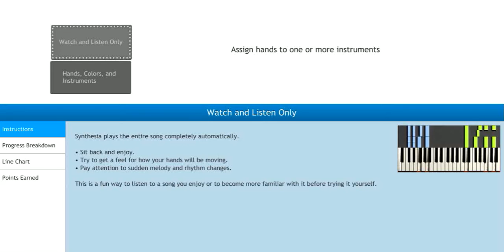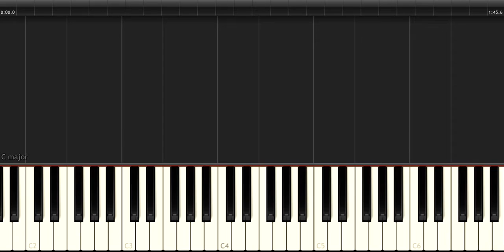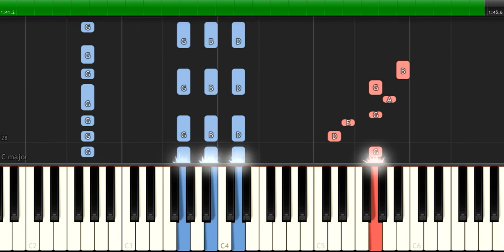Samantha Jade "Shake That" ft Pitbull Piano Tutorial - Chords - How To Play - Cover